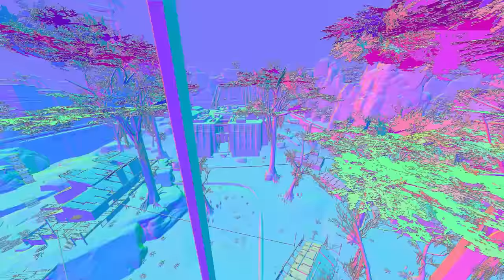Apex Legends but RTX is ON?!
This is done on R5Reloaded which is a non-official modded build of apex legends using ReShade to "ray trace".

Song: Jobii - Taargus